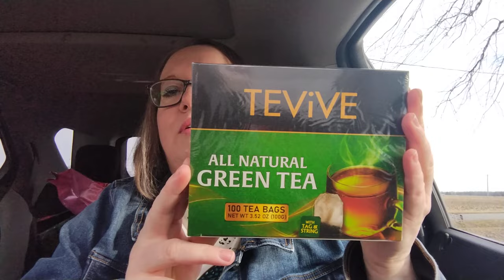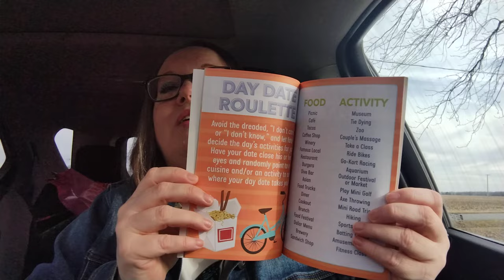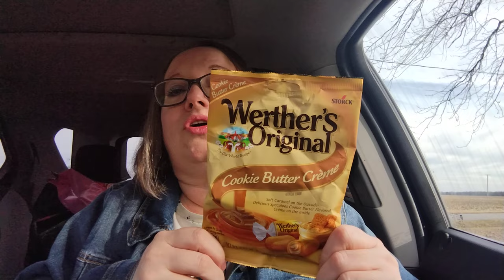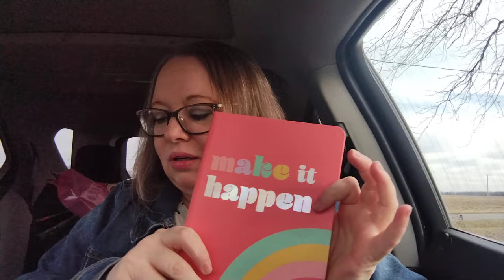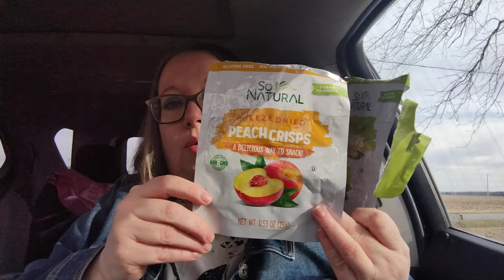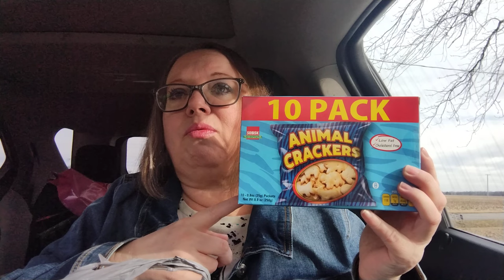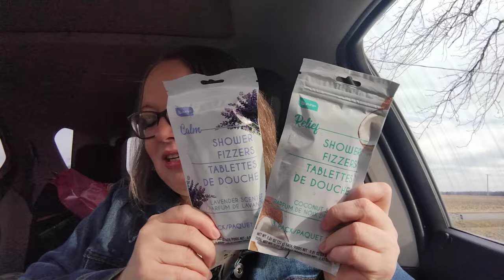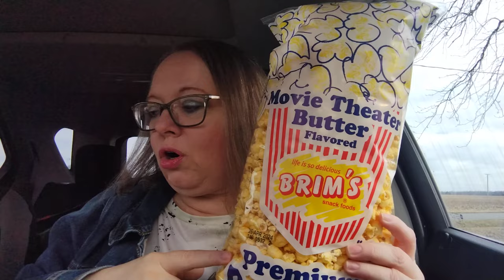Large and in Charge Dollar Tree Haul! 02/01/24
Zoey's World
Sandoval, IL 62882